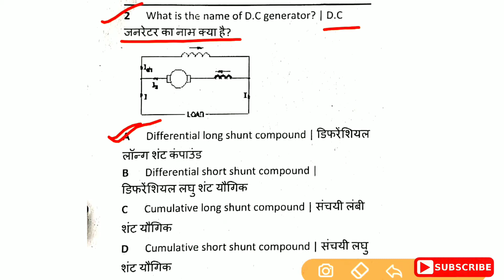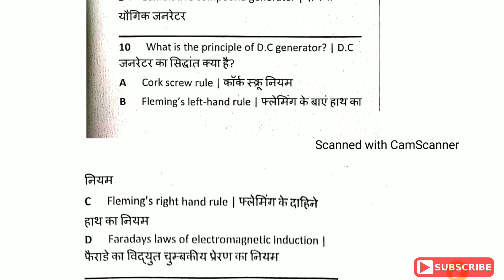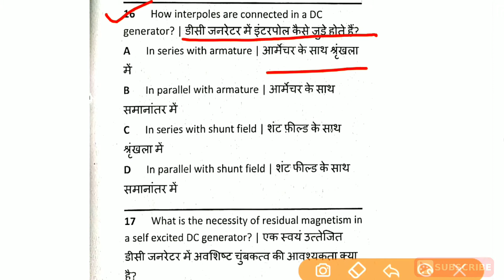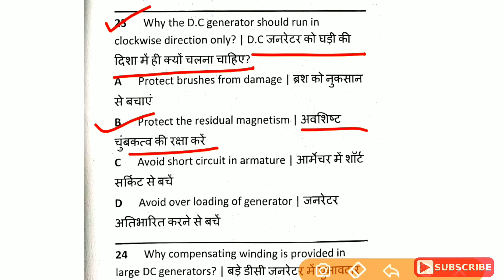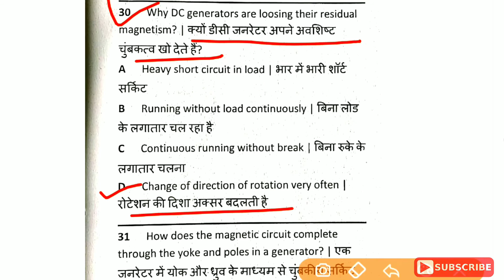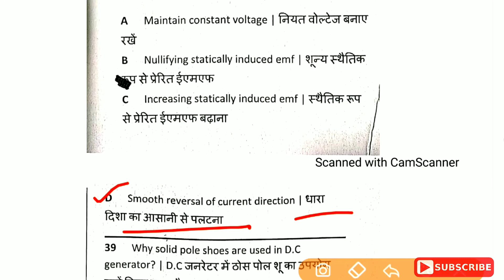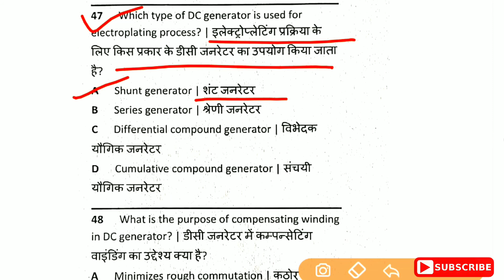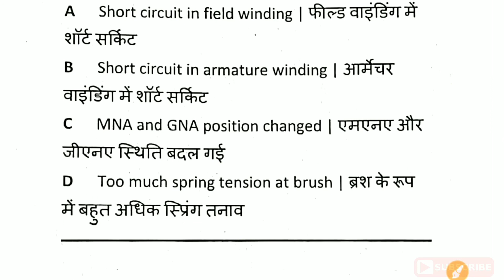ITI 2nd Year इलेक्ट्रीशियन थ्योरी परीक्षा 2021 | iti 2nd year exam electrician theory imp question